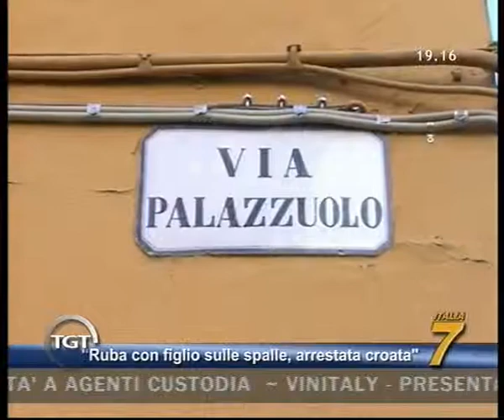furti in abitazione.avi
QUESTURA DI FIRENZE

FIRENZE. CON UN BAMBINO DI CINQUE MESI IN UN MARSUPIO TENTA DI FORZARE LA PORTA DI UN APPARTAMENTO. ARRESTATA VENTUNENNE CROATA. LA QUESTURA RINNOVA I CONSIGLI PER PREVENIRE I FURTI IN ABITAZIONE.

Stava tentando di forzare la porta di un appartamento in Via Fracastoro con il suo bambino di soli cinque mesi in un marsupio a tracolla. Lei è una ventunenne croata sorpresa all opera  insieme ad una complice,  intorno alle 12.00  di oggi,  da uno dei  condomini. Gli agenti delle Volanti tempestivamente intervenuti dopo lallarme ad 113 hanno bloccato la ventunenne. Laltra donna invece è riuscita ad allontanarsi prima dellarrivo della Polizia.  Dopo aver accertato, da riscontri di polizia, un mandato di cattura a suo carico per furto, la donna è stata arrestata con laccusa  tentato furto.
Sempre elevata lattenzione della Questura di Firenze sul fenomeno dei furti, e, in particolare, di quelli in abitazione. In particolare nelle ultime settimane è stata intensificata lattività di prevenzione e contrasto di questo tipo di reato, attraverso il coinvolgimento coordinato di tutti gli Uffici di via Zara. Alle Volanti ed alle pattuglie di pronto intervento dei Commissariati è stato affidato infatti il potenziamento dei servizi di controllo del territorio dedicati, anche orientati sulla base di una puntuale mappatura degli episodi verificatisi. La Squadra Mobile, per quanto di sua competenza, procede sul fronte investigativo. La Divisione Anticrimine, invece, sta procedendo ad una serie di controlli sistematici nei confronti dei soggetti presenti nella provincia a carico dei quali emergono precedenti penali specifici per furto, valutando la sussistenza dei requisiti per eventuali misure da adottare nei loro confronti.

La Questura di Firenze rinnova la campagna per la prevenzione dei furti, invitando i cittadini ad evitare di custodire grosse somme di denaro in casa, così come gioielli e altri oggetti di valore, soprattutto in occasione di assenze per periodi lunghi. E importante non rivelare a persone estranee le proprie abitudini e gli oggetti di valore custoditi in casa. Bisogna accertarsi alluscita dallabitazione che la porta dingresso sia ben chiusa. E utile poi in caso di assenza per lunghi periodi avvisare una persona di fiducia ed i vicini per un controllo saltuario dellimmobile. Qualora al rientro vengano riscontrati segni di effrazione sulla porta o vi siano altri sintomi che riconducono ad un furto, è sconsigliato entrare per evitare la possibile presenza allinterno dellabitazione dei ladri ed ulteriori conseguenze negative. In questo caso, come in presenza di rumori, non bisogna esitare a chiamare il 113 o il 112.

Firenze, 9 aprile 2010